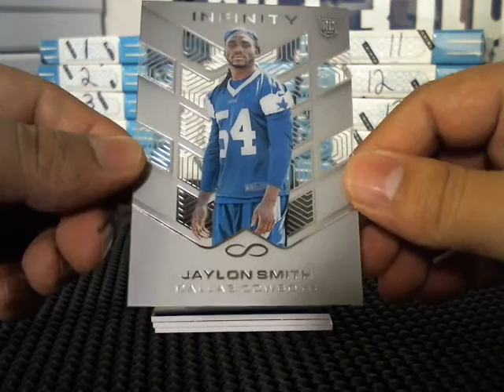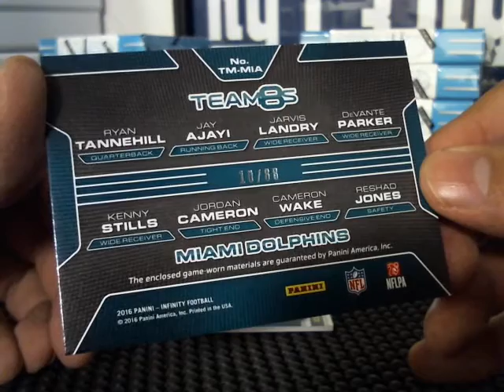2016 Panini Infinity (Braves#10)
Grats Braves#10 !! Won a Box of 2016 Infinity at RAZZERZ.COM !!